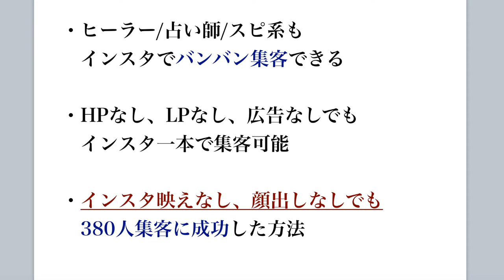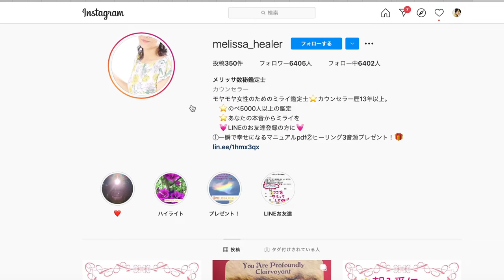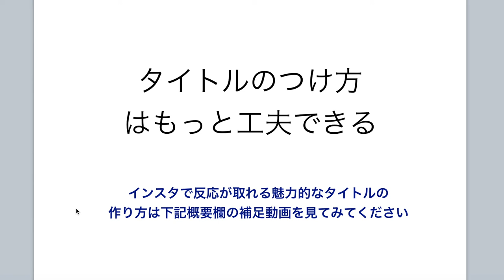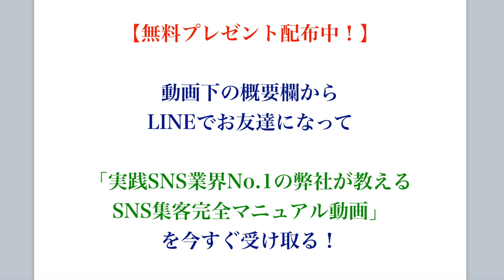占い師ヒーラーでも月300人集客！月商３０万円稼いだインスタ集客法